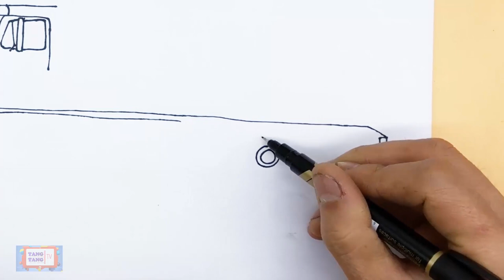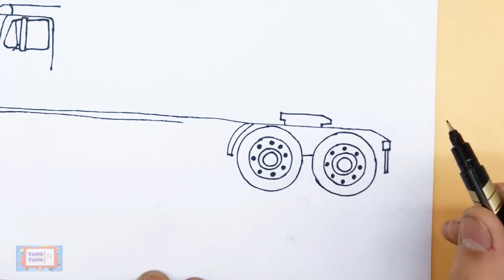How to draw a semi truck easy - Semi truck coloring - Semi truck PETERBILT 359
The 359 Peterbilt truck, is one of THE most popular models of all big rig trucks, originally built for the discriminating owner operator who needed a truck that could stand up to the challenges of long haul trucking. The 359 Pete was Peterbilt's top of the line conventional highway truck.
   Peterbilt Motors Company is an American truck manufacturer. Established in 1939 from the acquisition of Fageol Truck and Motor Company, Peterbilt specializes in the production of heavy-duty (Class 8) and medium-duty (Classes 5–7) commercial vehicles. The namesake of company founder T. A. "Al" Peterman, Peterbilt has operated as part of PACCAR since 1958, operating alongside sister division Kenworth Truck Company (though serving as one of the longest-running marketplace rivalries in American truck manufacturing).

Peterbilt trucks are identified by a large red-oval brand emblem, in use since 1953. The company also uses a "bird"-style hood ornament on conventional-cab trucks, in use since 1965.

Headquartered in Denton, Texas, the company also manufactures trucks at PACCAR facilities in Sainte-Thérèse, Quebec, Canada and Mexicali, Mexico